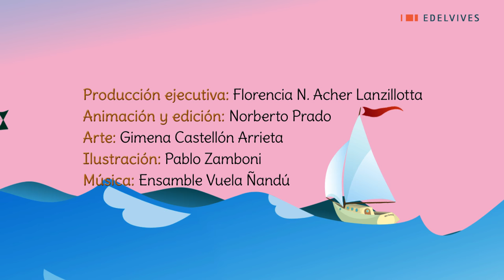Amigos para Cantar: Jesús está pasando por aquí